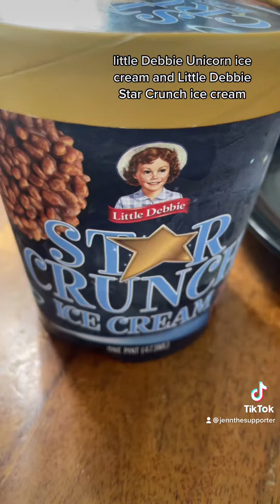More Little Debbie Ice Cream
More little Debbie ice cream flavors